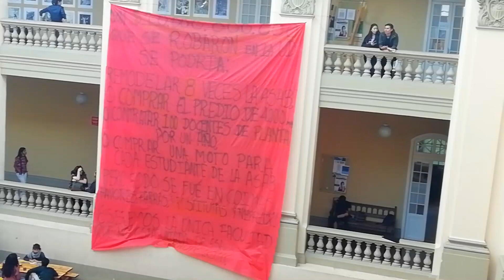Comunicado decano Facultad de Artes ASAB, de la Universidad Distrital Francisco José de Caldas.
Comunicado Facultad de Arte ASAB en relación con la postura del decano, José Assad, frente a los hechos que se vienen presentando relacionados con la denuncia de corrupción al interior de nuestra Alma Mater.